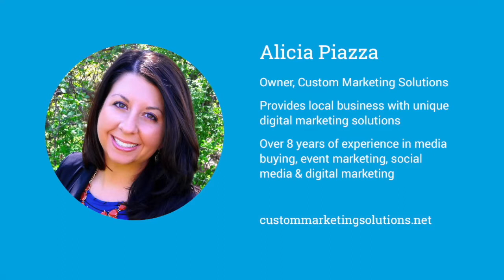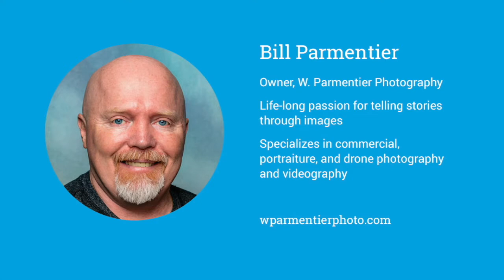Marketing Essentials Podcast 042 Peter Lang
This week we invite The Designer CPA, Peter Lang, on to our podcast to discuss a counter-intuitive way to approach your marketing & brand position: developing a niche. Niche marketing is offering products or services that appeal to a small, specialized section of the population. Through niching, Peter went from the “boring CPA” (his words!) to the specialized, laser-focused “CPA for Creative Designers” and realized tremendous growth in his business.

Can you apply niching to your business? What does this mean for your marketing? And will the act of excluding certain types of customers and clients, actually INCREASE your business? Listen to our interview with Peter to find out!

Stuff we mentioned during the podcast:

The Designer CPA

How to Find a Niche Market and Make It Your Own

Lil’ Rhody Marketing Support Group